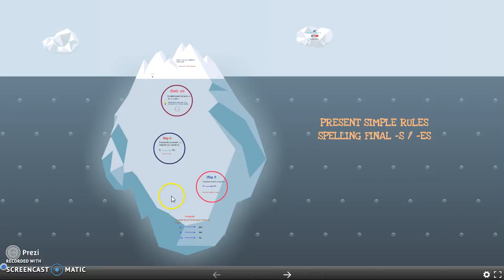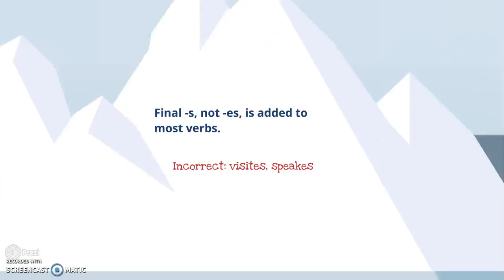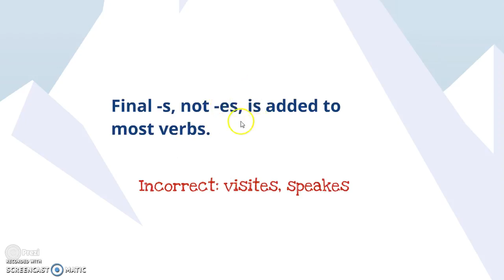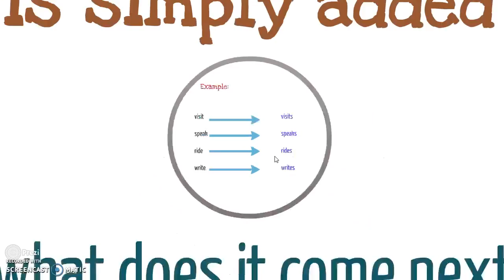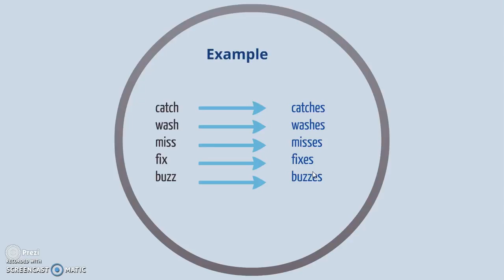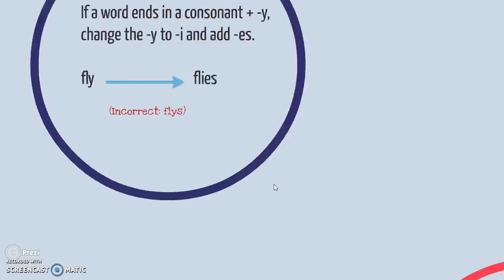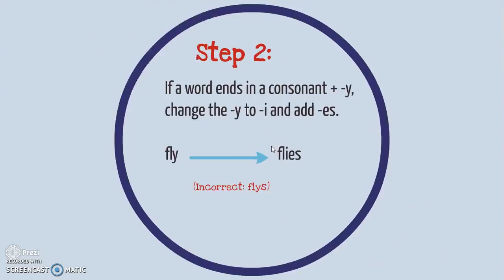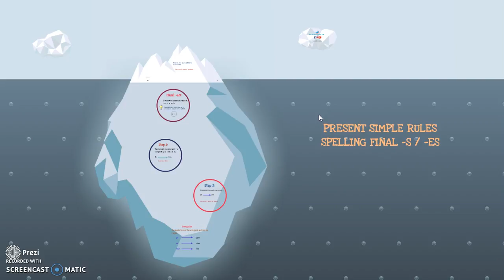¿Cómo añadirle la S y la ES a los verbos en inglés?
En todo caso volviendo al tema del spelling -s y -es, debemos conocer las reglas básicas para poder conjugarlos sin ningún problema. Grammar rules que encontrarás en el siguiente vídeo tutorial.